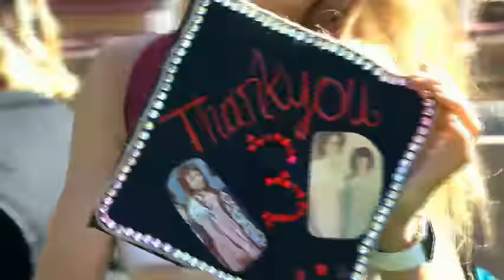Stanford University Commencement 2016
Stanford's 125th Commencement ceremony was held on Sunday, June 12, 2016 in Stanford Stadium. The Commencement speaker was Ken Burns, documentary filmmaker.